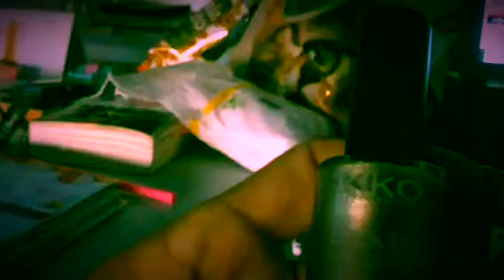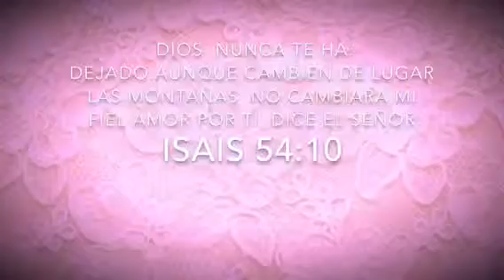Puedo hacer caramelmachiatto/Vlogdiario jueves 2octubre2015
Porque grabo videos?
Con mis videos quiero llegar mas serca de ti y compartir con tigo sobre el amor de Cristo. Mientras para el mundo yo no tenia valor,Cristo me rescato del infierno. Muchos piensan que seguir a Cristo es algo aburido,yo te digo hoy que es lo mas hermoso y bueno que me ha pasado en mi vida.